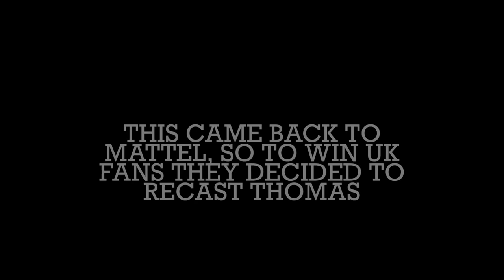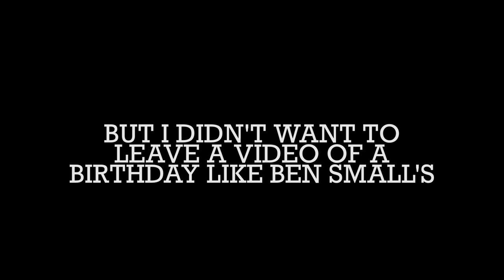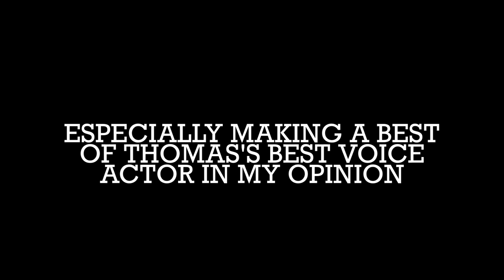The best of John Hasler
The best Thomas voice out there with Joseph May... *except Hasler is and speaks with a British accent*